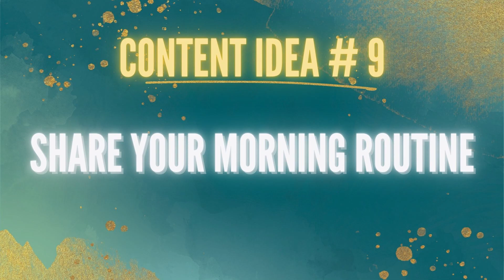10 EVERGREEN CONTENT IDEAS FOR YOUR PERMANENT MAKEUP & BEAUTY BUSINESS - MARKETING TOOLS THAT WORK!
10  EVERGREEN CONTENT IDEAS FOR YOUR PERMANENT MAKEUP & BEAUTY BUSINESS - MARKETING TOOLS THAT WORK!

Tired of running out of ideas to post on social media?
I've got some hot tips that will help you eliminate the dreaded phrase "I have NOTHING to post" from your vocabulary!

Let's face it, we've all been there. Staring at our phone screens, wondering what the heck to post!

In this episode, I'm going to give you 10 evergreen content ideas that you can use over and over again without ever getting boring or stale.

In this episode, I’m giving you the goods:

-The fastest route to making money in your beauty biz.

-10 content ideas that you can reuse and recycle over and over again.

-Why it’s important to give value before offering your service.

 I'm going to show you how all of these content ideas lead up to one thing:

Making the offer without feeling salesy.

Want to make more money in your beauty business? I know you do!

// FREE LIVE Webinars exclusively inside my BEAUTY BIZ SECRETS FACEBOOK GROUP!
to join us LIVE at the AAM PMU board conference
to sign up for a free 60-minute strategy call to learn more about Pretty Rich Bosses and set you on a path of success for your business.
// For the audio version of this episode and more business advice, visit PODCAST

If you're considering a microblading class or have recently completed training and are looking for guidance on how to build a successful business, you're not alone!
So many beautypreneurs face similar challenges and could benefit from some extra support. That's where I come in! As a business coach, I can help you develop strategies and skills to make your beauty business thrive.

If your permanent makeup training didn't cover important business and marketing principles on how to build your clientele from scratch, how to leverage social media, and give you the tools to create a five-star experience for your clients during our call, we'll focus on the key elements of running a successful business as well as getting deep into the things you really need to know about how you are running your business! And, as the amazing CEO you are, you'll be at the forefront of it all! These are the same principles my students use and the same principles I used in my own 7 figure businesses!

By the end of our COMPLIMENTARY call, you'll better understand how to run your microblading business easily! We will dive DEEP into your current business situation and your ultimate goals and dreams and align that with ACTIONABLE items :)

If you found this helpful, let’s hang out more often!